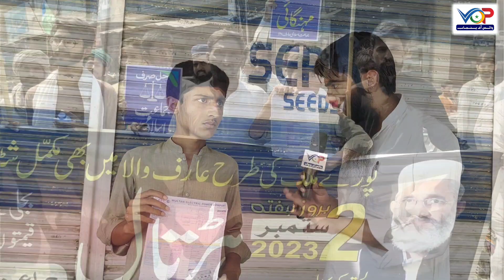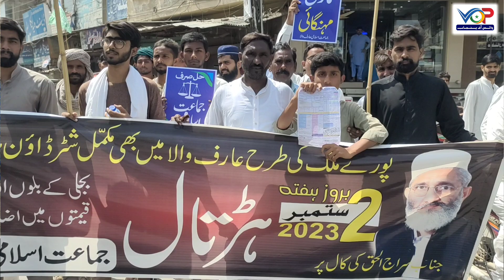Arifwala | The future of the student is the view of inflation | بجلی مہنگی ہونےپر سٹوڈنٹ کا موقف